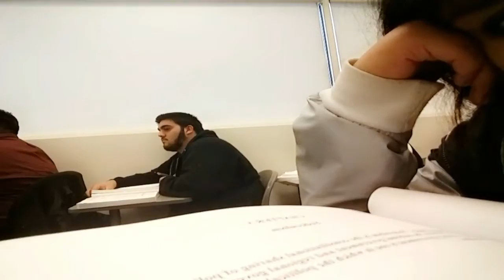Driving with Nancy??? Random Vlogs #1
Hope you enjoyed my random FIRST ACTUALLY EDITED VLOG YAAAY!!! If you did enjoy this video go ahead and subscribe and turn on my notifications so you know the next time I post a video ^.^ Also like and comment what you'd like to see next 😊

Anchors Aweigh ♡